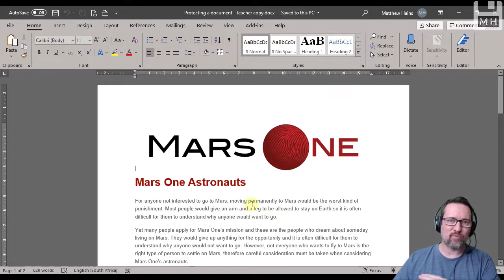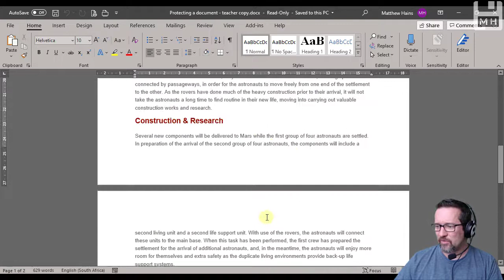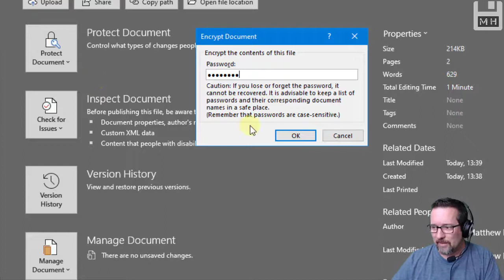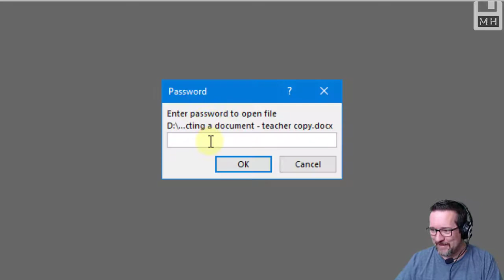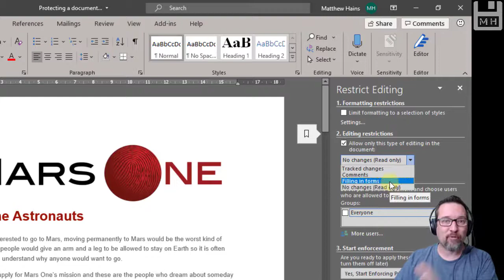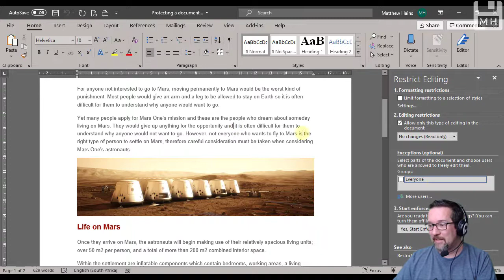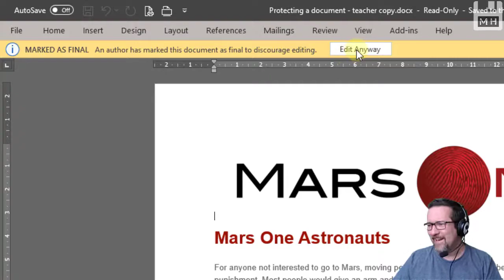Level 1 Word Lesson 21 : Protecting a Word Document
Protecting a Word Document

By Matthew Hains This video is part of the CAT Digital Notebook created by Matthew Hains for Grade 10 teachers and students. For more information on the notebook, check out

A complete C.A.T. curriculum in one digital notebook
- Video lessons
- Activities linked to each lesson
- Resources
- Solutions for all activities
- Student section
- All material cross-linked throughout the notebook
- Tagged content for quick and easy searching
- Can be used online or offline